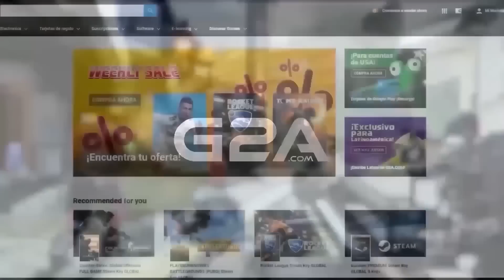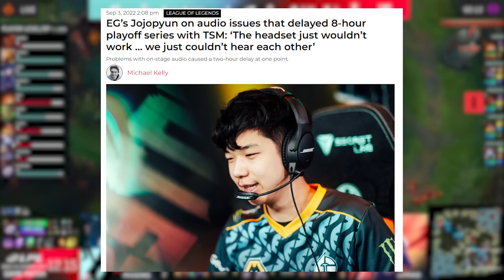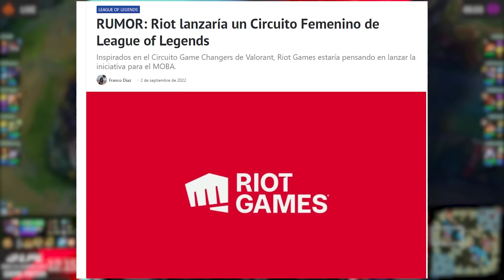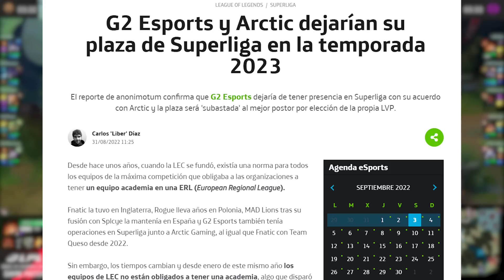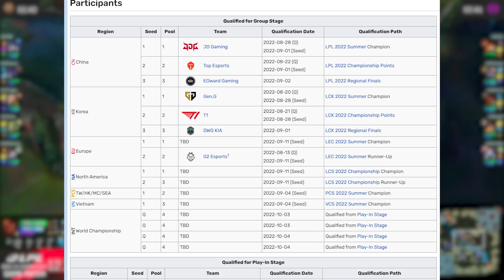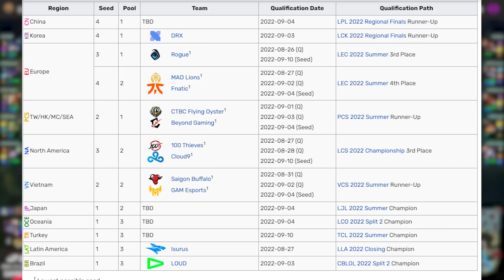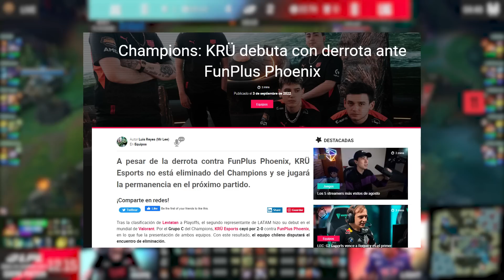RIOT PREPARA LIGA FEMININA DE LOL || LCS SUFRE PROBLEMAS TECNICOS || CLASIFICADOS A WORLDS EN KOREA!